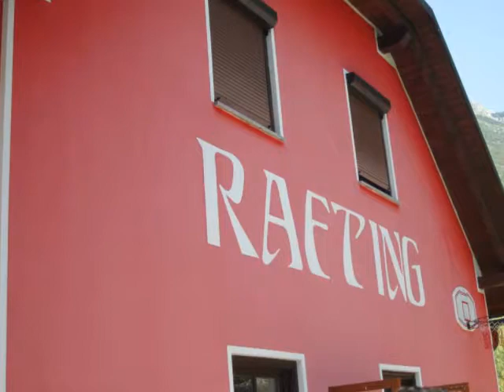Invictus Rugby Football Club... Rafting @ Bovec